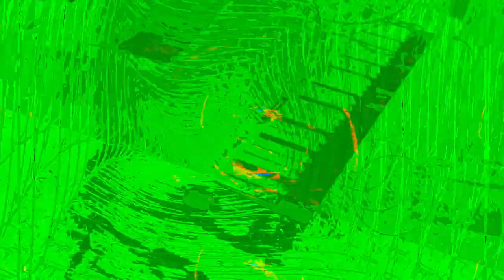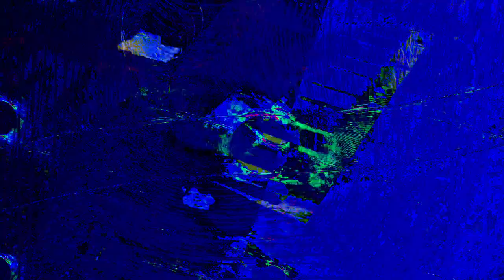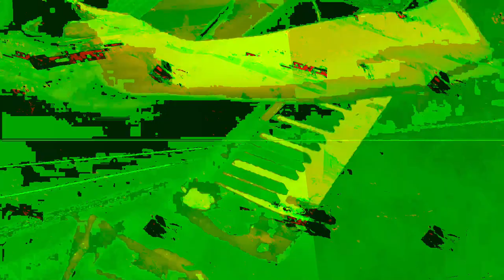[EPILEPSY WARNING] Movie 24 01 07 10h05m45s